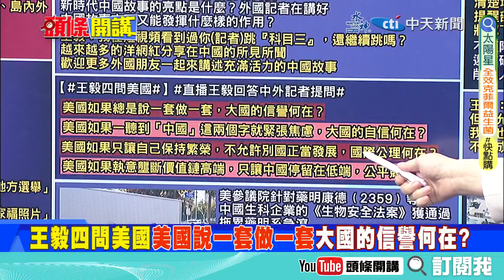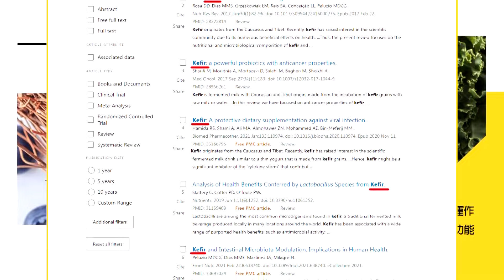【頭條開講Part1】習近平話中有話兩層意涵大解密!金廈風暴習定調!全球鬆口氣!再重回和平統一!習近平想說的兩層意涵大解密! 20240307@頭條開講HeadlinesTalk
【LIVE頭條開講】你是科目三小伙吧!王毅一句話搞定全球記者!CNN再拱火南海衝突!中國水砲擊破菲船玻璃! 20240307完整版@HeadlinesTalk

請鎖定《頭條開講》YouTube頻道/每週一至週五20:00-22:00